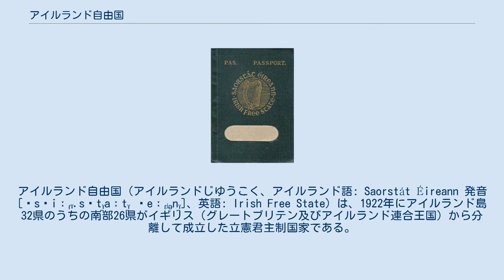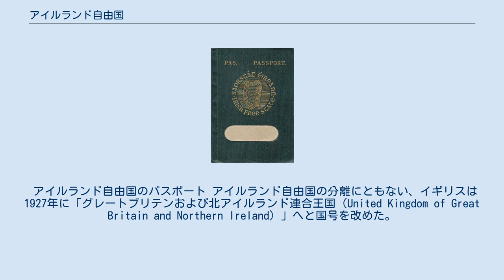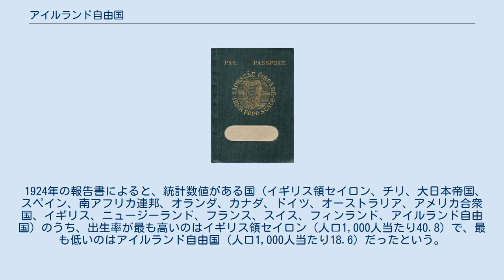アイルランド自由国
アイルランド自由国（アイルランドじゆうこく、アイルランド語: Saorstát Éireann 発音 [ˈsˠiːɾˠ.sˠt̪ˠaːt̪ˠ ˈeːɾʲən̪ˠ]、英語: Irish Free State）は、1922年にアイルランド島32県のうちの南部26県がイギリス（グレートブリテン及びアイルランド連合王国）から分離して成立した立憲君主制国家である。
 1916年のイースター蜂起とその後の対応により、イギリス世論のアイルランド共和主義への風向きが大きく変わった。
1918年12月の総選挙において、共和派のシン・フェイン党は連合王国議会におけるアイルランド選挙区選出の議席の大半を収めるという大勝を果たした。
すなわち、アイルランドの105議席のうち、シン・フェイン党は73議席（うち25議席は無投票当選）を勝ち得たのであった。
シン・フェイン党の議員はウェストミンスターの連合王国議会で就任せず、ドイル・エアランという独自の議会を設立した。
ドイル・エアランはアイルランド共和国の建国を認め、独立宣言を採択した。
その後の独立戦争はアイルランド共和軍とイギリスの治安維持部隊の間で戦われ、1921年7月に停戦協定が発効するまで続いた。
この時点で1920年アイルランド統治法に基づきアルスター議会が開会して既成事実を積み上げており、共和運動に対抗してイギリスのアイルランドにおける足場を確保した。
10月、イギリス政府とドイルの議員の交渉がロンドンで開始、12月6日には英愛条約が締結された。
 条約はイギリス帝国内で自治領（ドミニオン。例としては当時のカナダがある）の地位にあるアイルランド自由国の建国を定めた。
北アイルランド議会は国王への請願を行うことで自由国に参加しないことを選択することができ、その場合は国境委員会が設立され、アイルランド自由国と北アイルランドの国境を策定するとした。
アイルランド自由国議会の議員はイギリス国王への忠誠の誓いをする必要があるが、この誓いはほかの自治領とほとんど同様のものとした。
 第2ドイルは1922年1月7日に条約を批准したが、その結果共和運動が分裂した。
また、条約批准からアイルランド自由国建国までの間の臨時政府がマイケル・コリンズを首班に成立した。
 アイルランド自由国のパスポート アイルランド自由国の分離にともない、イギリスは1927年に「グレートブリテンおよび北アイルランド連合王国（United Kingdom of Great Britain and Northern Ireland）」へと国号を改めた。
また国王ジョージ5世も同年、王号を から に改めた。
 1931年、ウェストミンスター憲章の制定により、イギリスと同格の独立国（英連邦王国）として規定された。
しかし、その後もイギリスからの影響力排除を目指す動きは止まらず、1936年のエドワード8世の退位および弟のジョージ6世への譲位に際して各王国ごとの憲法改訂の必要が生じた機会が利用された。
1937年にはそれまでのアイルランド自由国憲法に代わるアイルランド憲法が公布され、国名をアイルランド（エール）と改称し、イギリス王冠に関する憲法上の言及を削除し大統領職を創設した。
一方で対外的にはイギリス国王がアイルランドを代表し続けたため、この期間の体制が共和制であるか君主制であるかは曖昧である。
第二次世界大戦後の1949年にはアイルランド共和国法の施行により共和制が明文化され、イギリス連邦も離脱した。
 1924年の報告書によると、統計数値がある国（イギリス領セイロン、チリ、大日本帝国、スペイン、南アフリカ連邦、オランダ、カナダ、ドイツ、オーストラリア、アメリカ合衆国、イギリス、ニュージーランド、フランス、スイス、フィンランド、アイルランド自由国）のうち、出生率が最も高いのはイギリス領セイロン（人口1,000人当たり40.8）で、最も低いのはアイルランド自由国（人口1,000人当たり18.6）だったという。